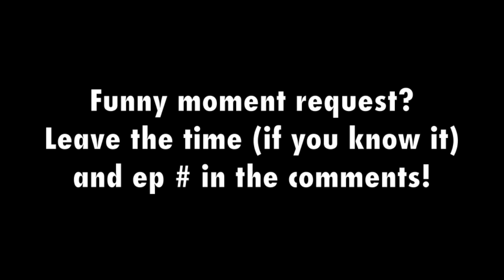Best of PKA: Woody part 3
Part 3 of the best Woody moments on PKA.

Follow @thebestofpka for updates about my channel/videos and other stuff

Funny moment request? Leave the time (if you know it) and Episode number in the comment section below.

This video uses media from the podcast "Painkiller Already" (PKA), a show hosted by Woodysgamertag, WingsofRedemption, and FPSkyle